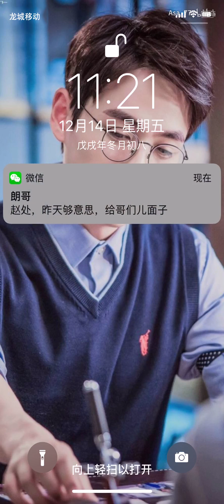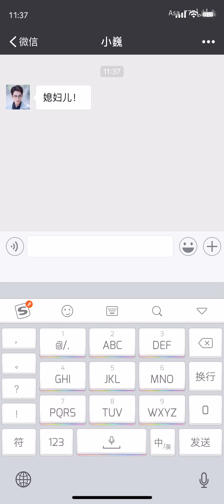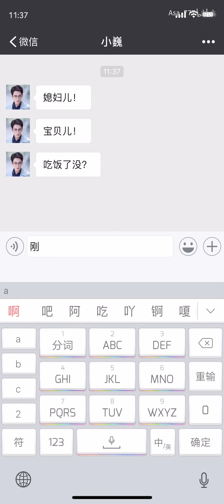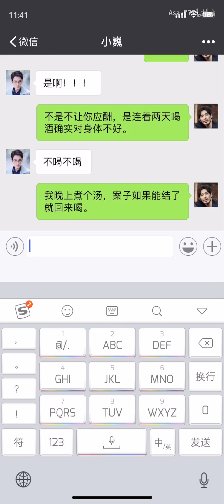[EN Sub]【鎮魂/巍瀾】如果巍巍學會用微信⑧ 交換手機(下)（動態聊天體|糖）〔Guardian AU FanMV〕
原作者的話：
都市纯爱向第八期。

背景設定+隱藏彩蛋+其他想說的話

1.外甥女是我编的，但宋哥是存在的，原著里澜澜酒桌上认的姐夫，朗哥就是他介绍认识的2333
2.我知道你们想点“接受”，谁不想呢！！！
3.论文参考文献在这里：
[1]中国人群饮酒与原发性肝癌关系的Meta分析[J]. 裴广军,付莉,崔亚玲,陆维权.  现代预防医学. 2008(14)
[2]酒精性肝硬化合并肝炎病毒感染的临床特点[J]. 刘阳,刘德东,迟宝荣.  吉林医学. 2005(02)
[3]李瑜元.酒精合并病毒性肝损伤与肝癌的关系[J].世界华人消化杂志,2010,18(18):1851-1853.
后面还有两个番外，我们下一期见！

搬運工的話：
感覺這就是大學路9號的日常生活……大戰結束了，所有事件塵埃落定，大家過著熱鬧又平凡的日常活，而咱電器3C小白的沈教授，在趙處長強力要求下，開始使用手機，也開始學習使用微信這樣的通訊軟體……
在打字或是語音聊天的對話間，滿滿的特調處歡樂日常與巍瀾夫夫狗糧！
請看官注意戴好墨鏡再進入巍瀾的聊天頁，免得中閃光彈……

這集承接著上集和中集趙雲瀾拿錯了沈教授的手機，於是沈教授看到的訊息原本都是傳給趙雲瀾的
這集是沈巍視角，看著朗哥發微信給趙雲瀾約酒，還知道了有人“企圖”對自家雲瀾有“不軌之心”，當下就把打好的一大串字，一個個刪掉了，還以不說破身份拒絕了朗哥……
看著打好的字一個個刪掉……我同情起趙處晚上的處境了～哈哈哈哈～
不過不愧為咱能力為學習的沈教授，打字速度明顯越來越快了，還學會截圖了～
然後咱趙處在面對自家“媳婦兒”質問時，滿滿的求生欲啊……哈哈哈哈哈～～～